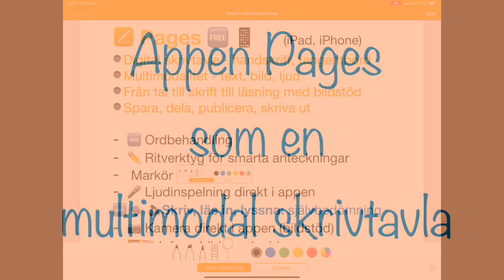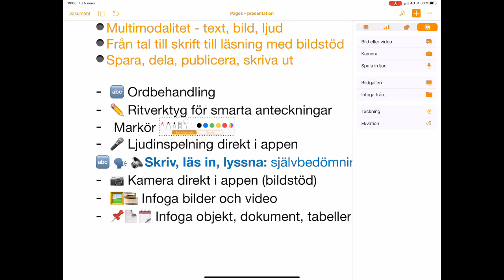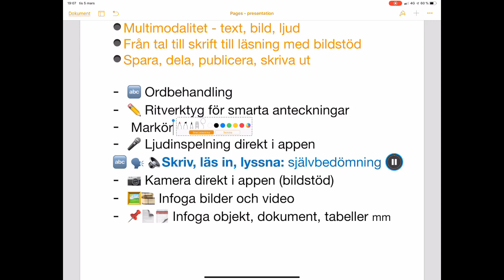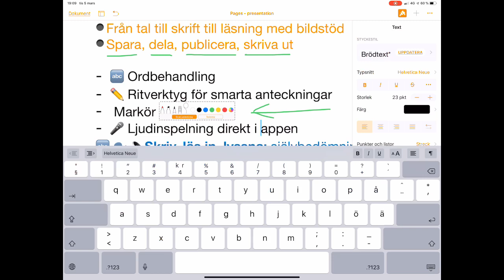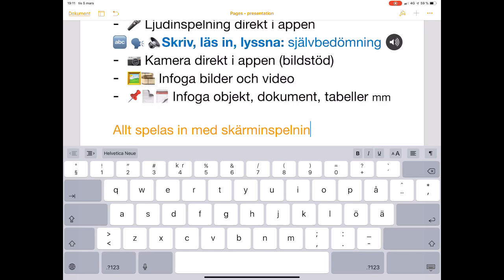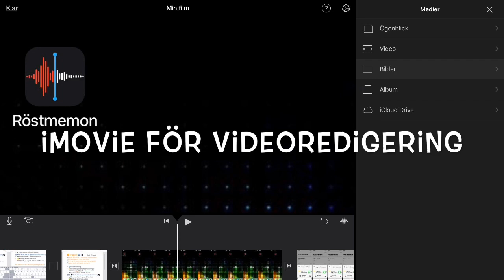Appen Pages - en multimodal skrivtavla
Ett digitalt tips för formativa arbetssätt på sfi. Att skriva för hand men digitalt, att skriva/läsa in/lyssna, att visualisera och spela in (skärminspelning).